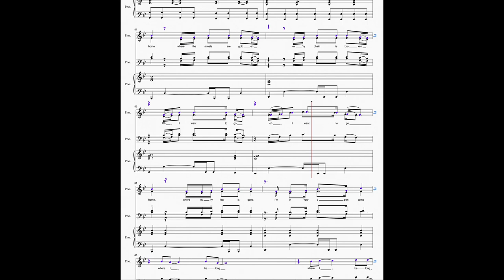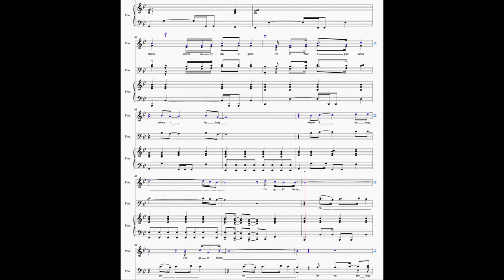HOME---SOPRANO PART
Arranged by Marty Hamby; Words and Music by Chris Tomlin, Ed Cash, Scott Cash.